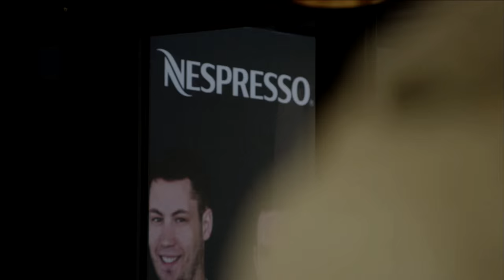ATELIER NESPRESSO ANTWERP 2015 MAIN FILM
From the 8 until the 18th of October 2015 Nespresso Belgium organised for the first time in our market L Atelier Nespresso. After Sao Paolo, Lyon and Stockholm we were so happy to be able to organise this unique concept in Antwerp, the city that is one of the most important harbor hubs for our Nespresso Coffee.

During 10 days we welcomed more than 1000 guests; Nespresso Club Members, Press, Bloggers, VIP's,...

10 days, 8 Michelin starred Chefs, 2 of the best Sommeliers of Belgium, 2 of the best bar tenders of Belgium all serving unique brunches, lunches, afternoon coffee moments and dinners.

For the visitors also a unique sensorial journey from the origins of our coffee to the final end product in cup.

All in a dynamic, informal and participative way!

Discover it all on ateliernespresso